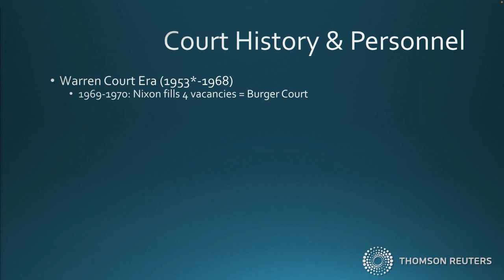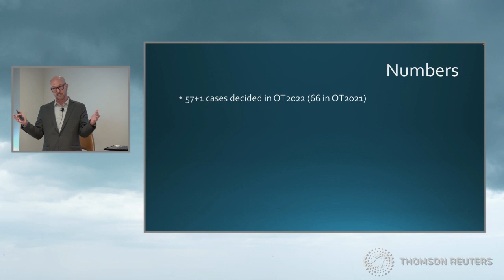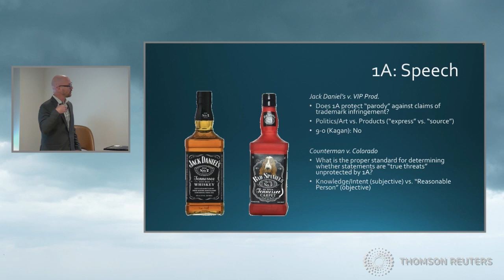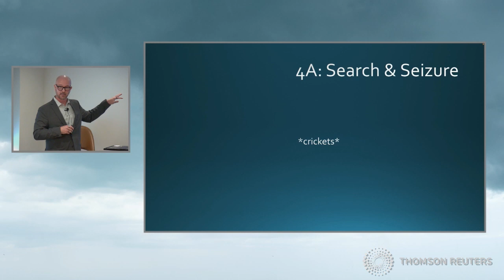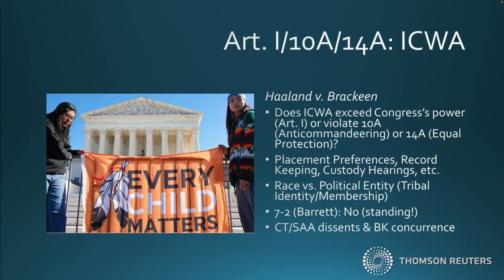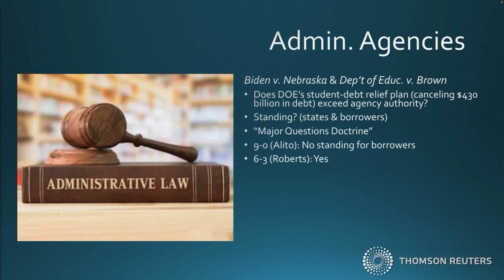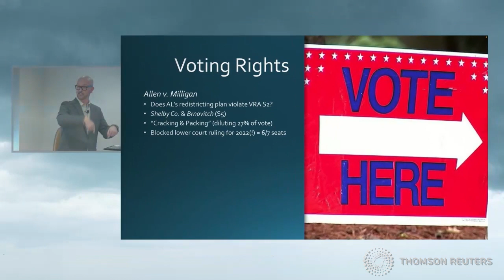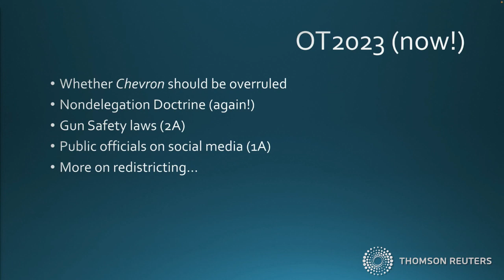ACC-DFW Supreme Court Year in Review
Jason Steed, a Visiting Professor of Law from the University of Kentucky gives his annual review of the current United States Supreme Court Rulings.